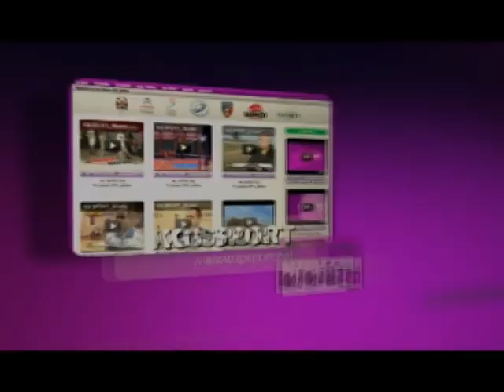II poluvreme EKO VRA 18 11 2015